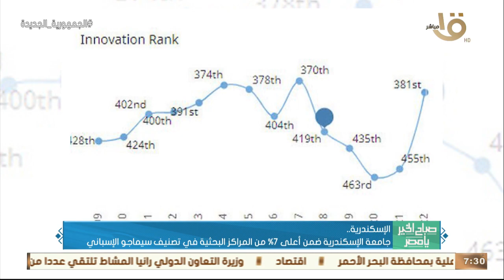حدث بالأمس.. الحكومة: وقف قطارات "الجيزة - أبو النمرس" 3 ساعات يومي الأحد والإثنين وساعة الثلاثاء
صباح الخير يا مصر | حدث بالأمس.. الحكومة: وقف قطارات "الجيزة - أبو النمرس" 3 ساعات يومي الأحد والإثنين وساعة يوم الثلاثاء